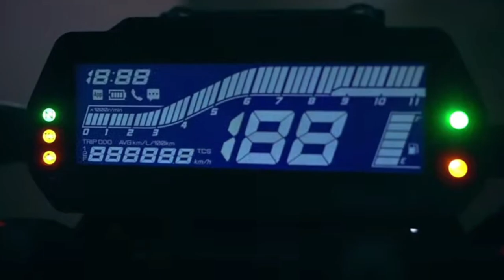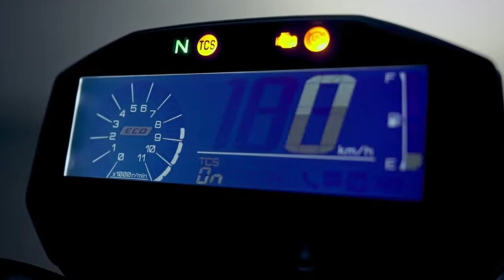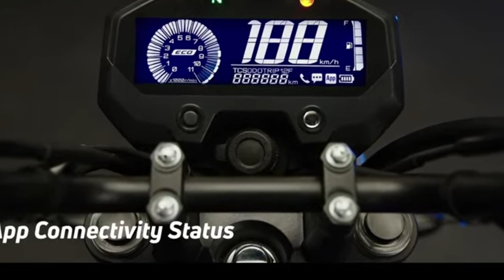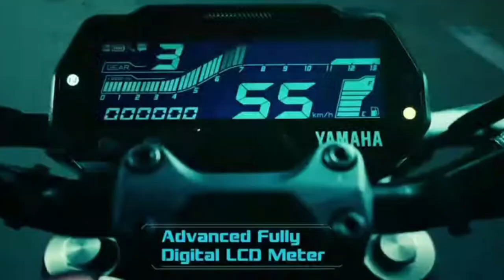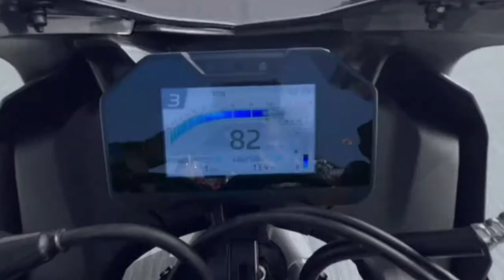Yamaha 2023 launch event // 2023 R15 m / mt15 V2 / fzs V4 / fz x / yamaha #2023